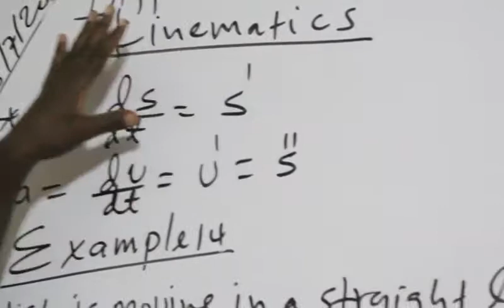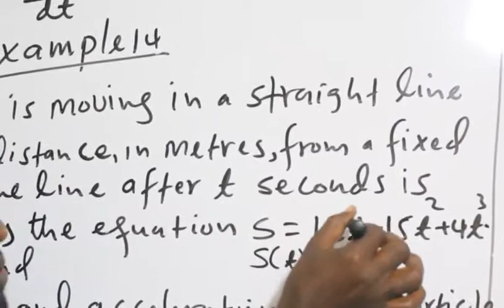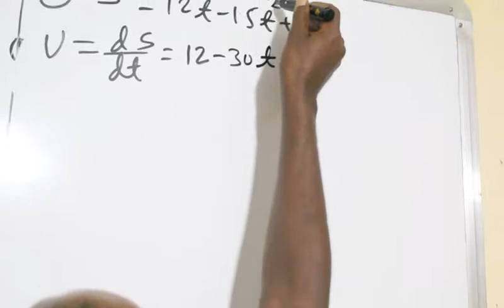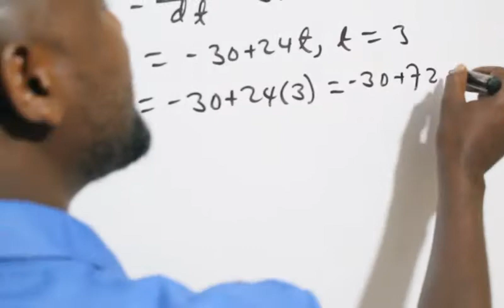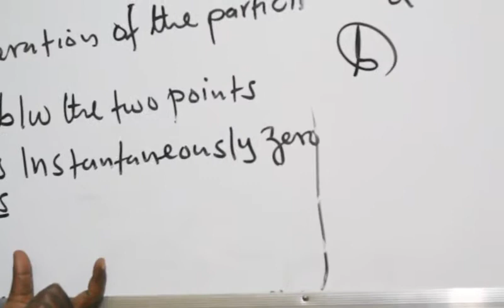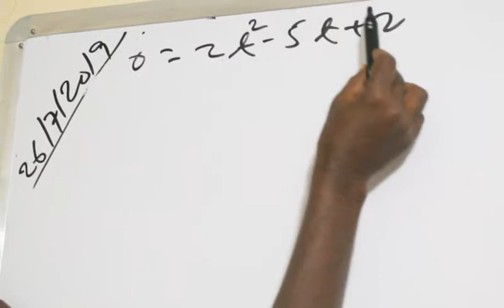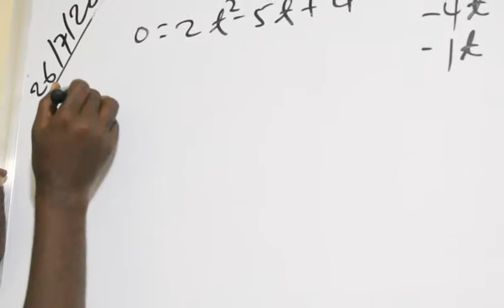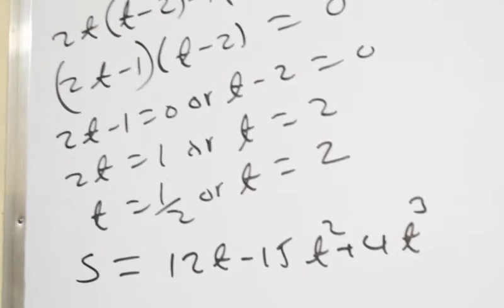Calculus(Casharka 13aad): Maxamuud Cali Aaden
Differentiation in Kinematics